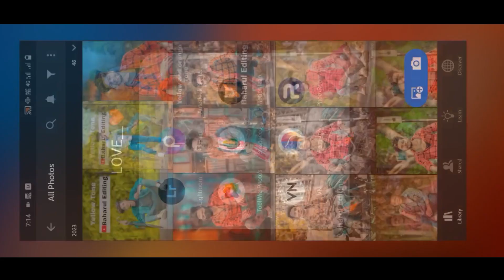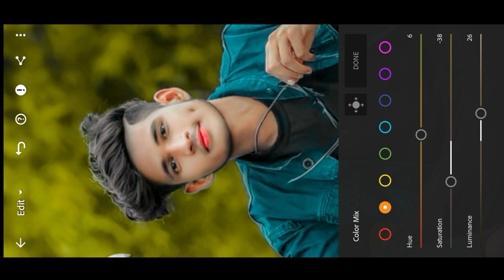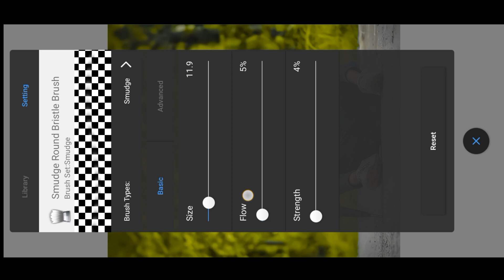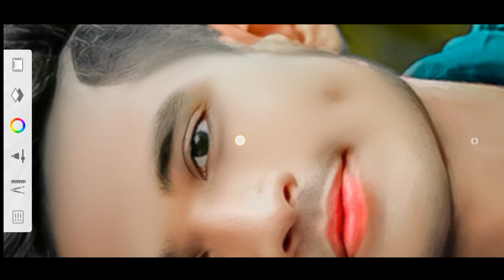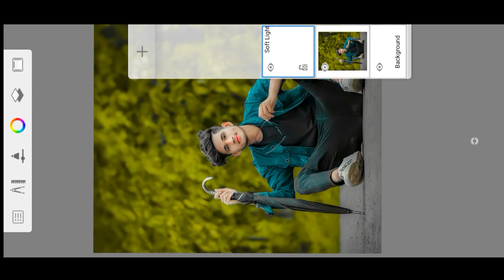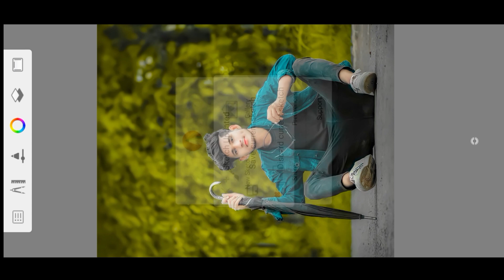Lightroom Photo Editing | Background Yellow Tone 🔥 New Tutorial | Face Smooth and White Free Preset